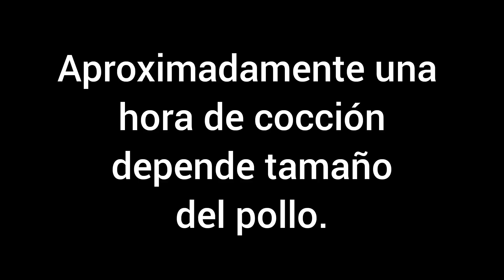Delicias de Oriente: Descubre el Daghmira de Pollo y Viaja a Marruecos en un Bocado